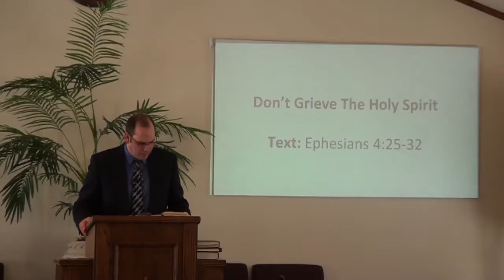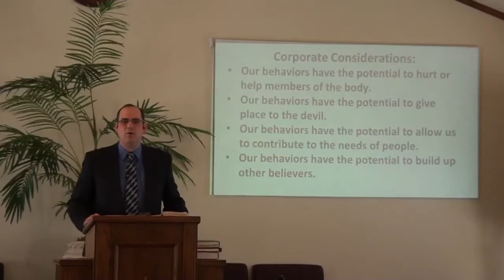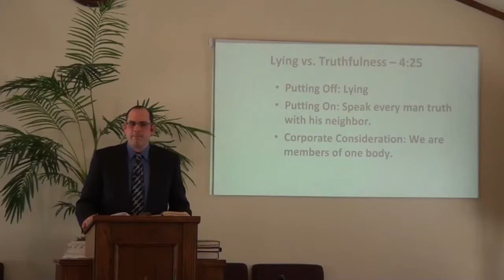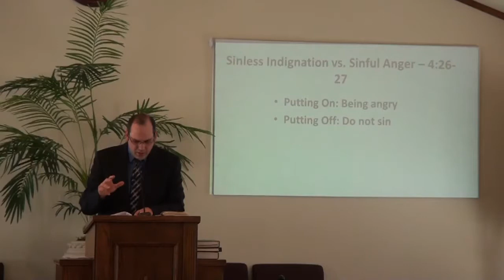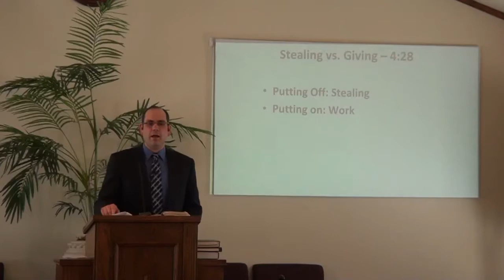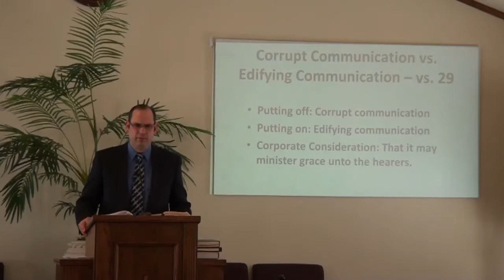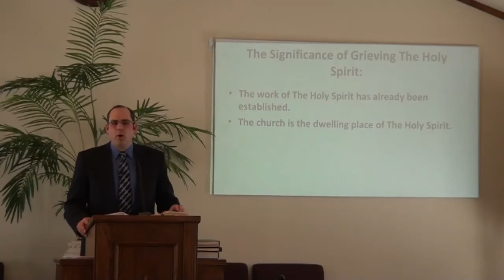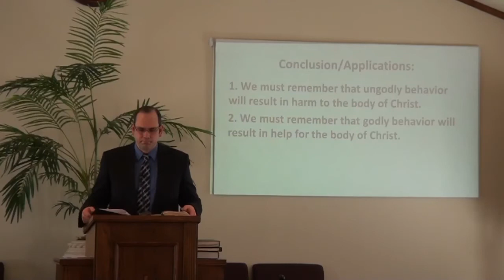Bethel Baptist Church - Sunday AM Service February 15, 2015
Don't Grieve The Holy Spirit
Ephesians 4:25-32